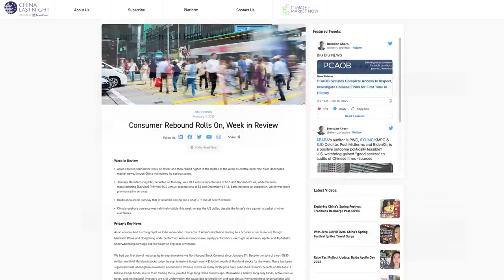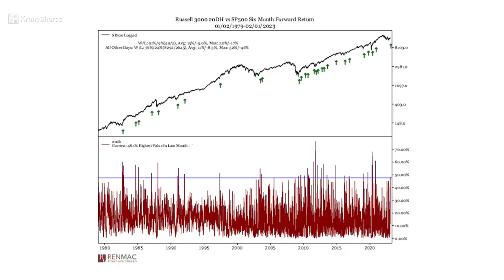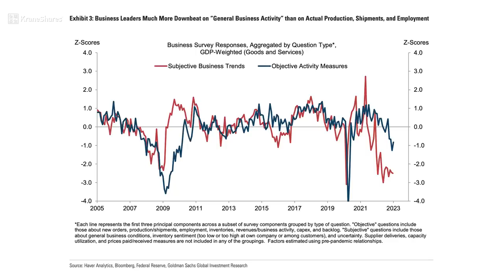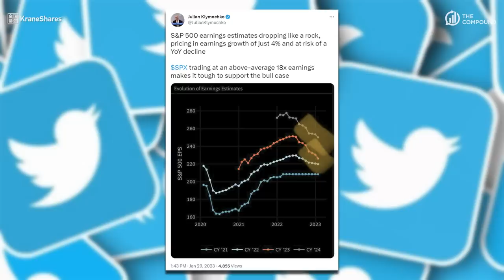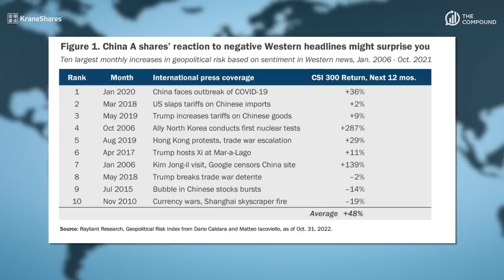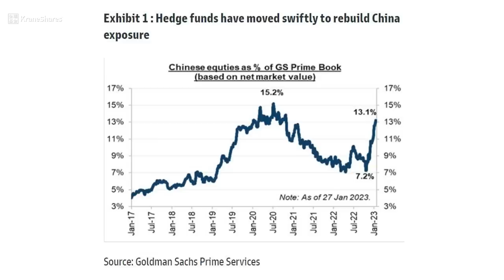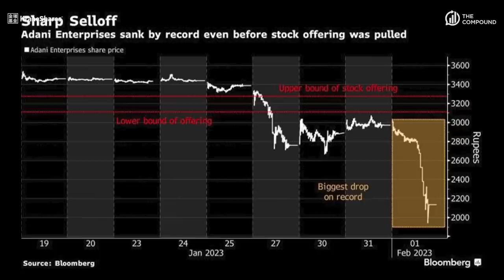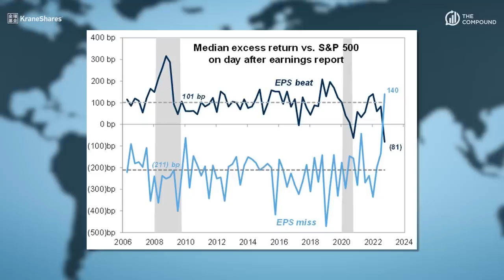Is This a Sentiment Rally? | The Compound and Friends 79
On episode 79 of The Compound and Friends, Michael Batnick and Downtown Josh Brown are joined by Jason Hsu to discuss the latest FOMC meeting, the Chinese market, hard vs soft data, the housing market, earnings for Apple, Amazon, and Google, the Adani rout, and much more!

00:00 - Intro
07:01 - Market Strength
11:32 - Is this Sustainable?
20:41 - Hard Data vs. Soft Data
27:58 - Housing
31:36 - Corporate Spending
36:53 - China
41:24 - Earnings
44:28 - Hedge Fund Positioning
47:06 - GDP
51:17 - Adani Enterprises
59:52 - Apple
01:08:16 - Favorites